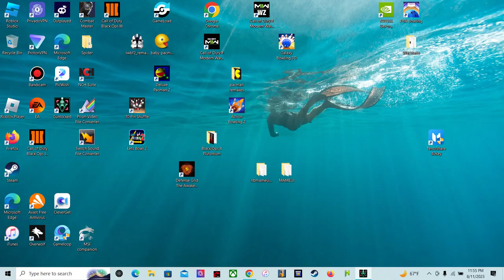gunlocked friday gameplay